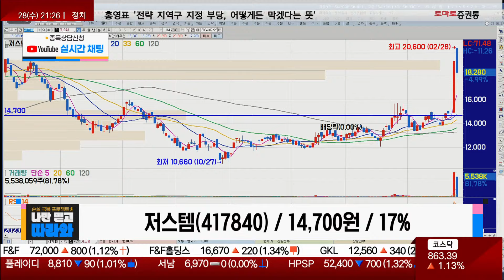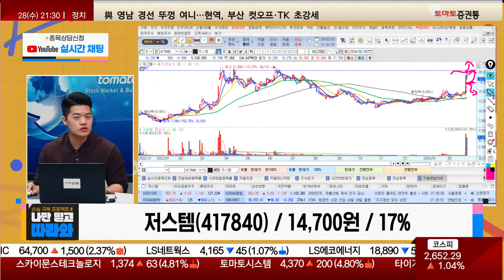저항선 돌파 시 신고가까지 간다/ 저스템(417840) / [김형일 전문가_나만 믿고 따라와]